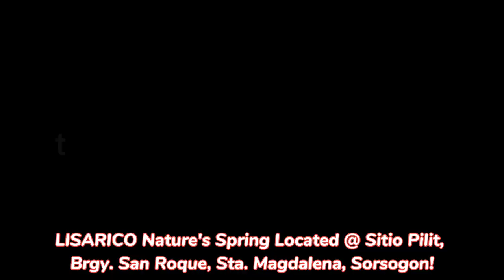Family Bonding Time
# mother's